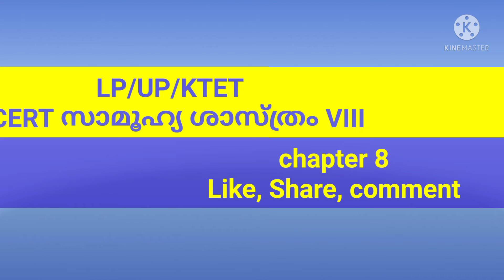LP/UP / KTET : SCERT പാഠപുസ്തകം ചോദ്യ പരിശീലനം. class 8 chapter 8